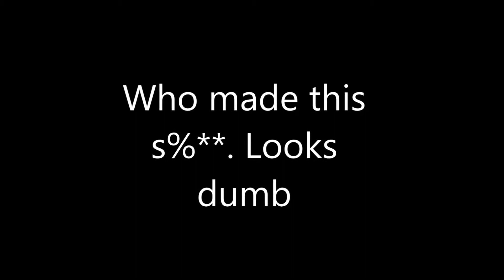Homemade Next Gen car game by a Monkey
I made this game for real. Just for fun nothing serious.
Song: Gravity
Artist: K-Skye
Genre: Drum and Bass

K-Skye share hi channel with two artists more. They upload a lot of music of different genres.